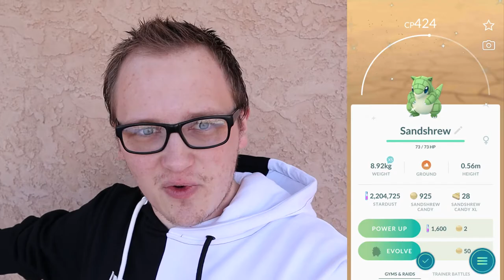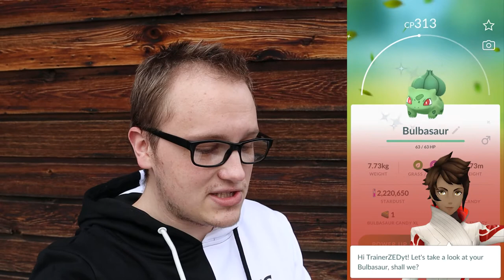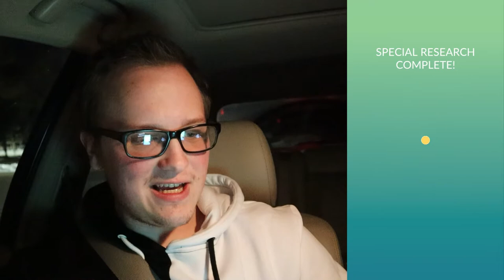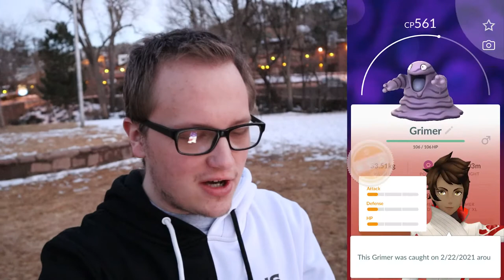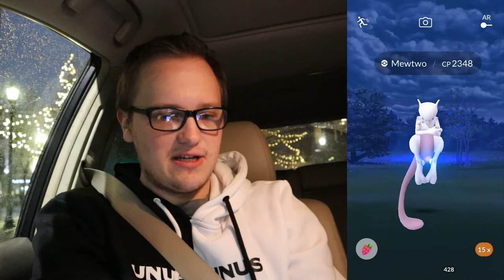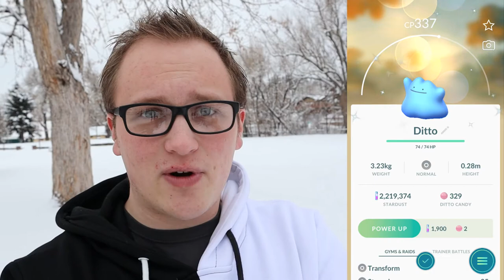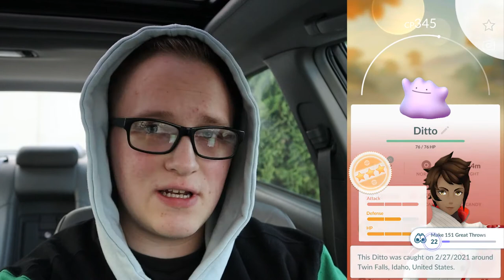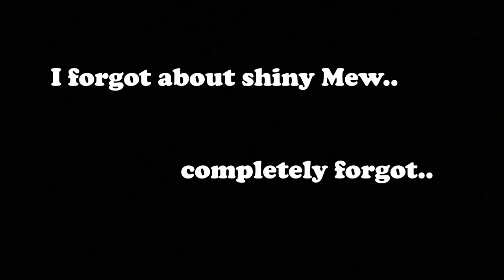POKEMON GO: KANTO TOUR EVENT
Good afternoon Pokemon Community!

The Kanto Tour was an amazing event! There were so many new shinies, and I was able to walk away some amazing ones!

What was your favorite shiny that you got during this event?

Thank you so much for tuning in, and I will see you all on the next adventure!